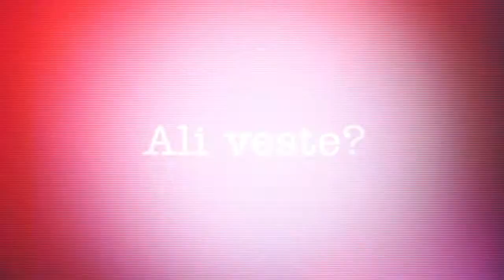Šport na RTV Slovenija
Ali ste vedeli, da v enem letu pripravimo skoraj 3.000 ur športnega programa na Radiu in Televiziji Slovenija? Za vas pripravljamo prenose in posnetke bolj in tudi manj uveljavljenih športnih disciplin ter pokrivamo slovenska, evropska in mednarodna prvenstva. RTV Slovenija na večini velikih slovenskih športnih prireditev poskrbi za celovit prenos dogodka.